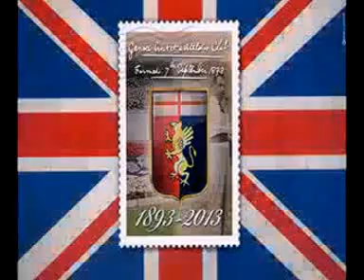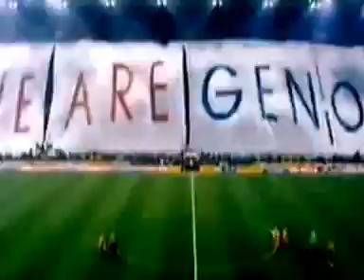Rule Genoa - 120 years old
SU QUESTO VIDEO NEI COMMENTI SONO CONCESSE SIMPATICHE E BENEVOLI PRESE IN GIRO DA PARTE DI TUTTI,MA ASSOLUTAMENTE NESSUNA OFFESA O TURPILOQUIO PERCHE' INTANTO NON SARA' PUBBLICATO

Dedicato al mio Genoa che il 7 Settembre compie 120 anni,ai nostri Padri Fondatori ed alla loro Terra, Patria del calcio.

Un omaggio alla storia secolare del Genoa Cricket and Football Club 1893, il mio amato Grifone,che quest'anno compie 120 anni.
Nel suo lungo cammino, in cui ha visto succedersi ben tre secoli, così diversi tra loro,molte sono state le cose che ha vissuto,belle e brutte, felici e tristi ma sempre è stato accompagnato dalla sua Gente che mai lo ha abbandonato, anche quando tutto sembrava perduto.
La passione, la fede e l'orgoglio di essere Genoani si tramanda da Padre in Figlio e poco importa se in questo mondo di oggi conta solo vincere ed esserei primi, per noi tutti la cosa più bella ed importante è essere Genoani !

Un omaggio va anche ai Nostri Padri Fondatori ed alla loro Terra, l'Inghilterra, dove il vecchio Grifo, anche in tempi bui, sembra ritrovare linfa vitale e scrivere pagine che restano nella storia.

Il 18 marzo 1992, il Genoa fu la prima squadra italiana a battere il Liverpool nel mitico stadio dell'Anfield Road per 2-1 nei quarti di finale della Coppa UEFA ( e terza assoluta in Europa) scrivendo così il suo nome per sempre nella storia del calcio, ma la cosa più commovente e che riempì d'orgoglio chi era presente, fu quando la leggendaria Kop dei Reds  prima di uscire cominciò ad applaudire ed intonare "Genoa Genoa" alzando le sciarpe, rendevano onore alla squadra che aveva meritatamente espugnato il loro campo.

Finito in serie B, come spesso è accaduto, sempre per quello strano incrociarsi con le sue origini, il Genoa disputò la finale della Mitropa Cup contro il Port Vale.
Stavolta fu un 17 marzo 1996 lo stadio era nientemeno che il vecchio Empire Stadium di Wembley...quella fu l'ultima partita che si ci disputò prima di essere mezzo demolito per rimodernarlo...il calcio in Italia era fermo per (credo) l'unico sciopero dei calciatori ..e l'unica partita trasmessa fu quella.
Il Genoa vinse per 5-2,ci fu la premiazione come nelle grandi sfide,con Vincenzo Torrente che alzò la Coppa dalla tribuna d'onore...ma sopratutto, siccome chi vince una partita a Wembley, non importa  in che torneo,ha diritto ad avere scritto per sempre il suo nome nell'Albo d'Oro della storia dello Stadio, il nome del Genoa Cricket and Football Club 1893 è scritto lì per l'eternità insieme a quello dei grandi Club internazionali...e non solo il giocatore che segna almeno 3 gol ha diritto anche lui ad apparire per sempre nell'Albo d'Oro dei marcatori e così anche il nome di Gennaro Ruotolo "Genoa's player"resterà nella storia di Wembley !

Happy Birthday old Genoa ...and Rule Genoa for ever!!!